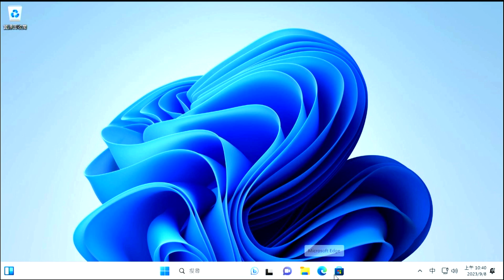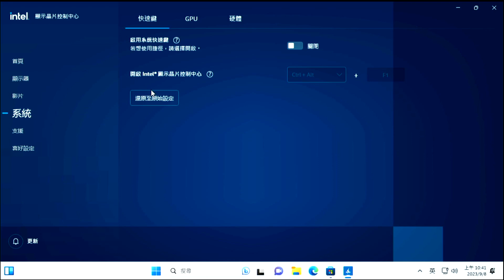Ventoy A05 intel 顯示晶片控制中心